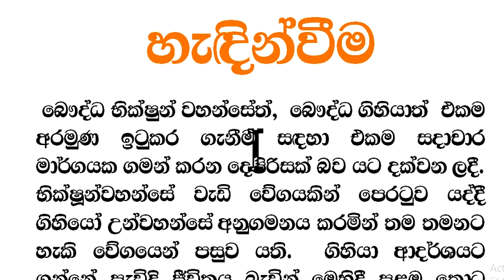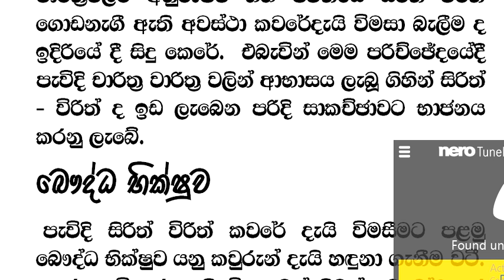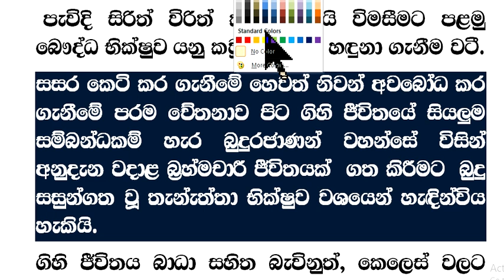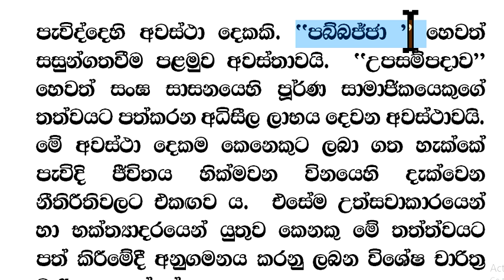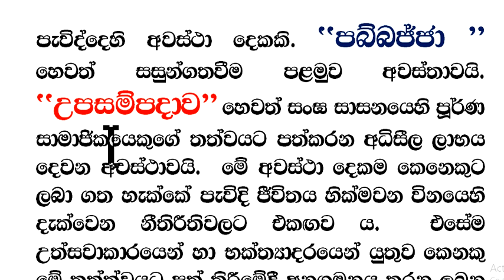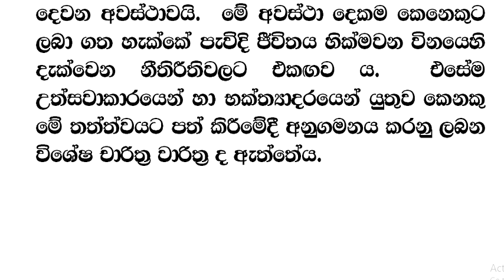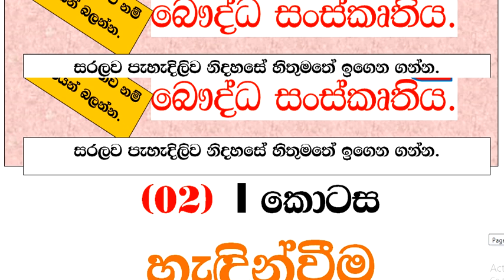දහම් පාසල් අවසාන විභාග පාඩම් ‌බෞද්ධ සංස්කෘතිය පාඩම 02 - I කොටස හැදින්වීම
සියලු පාඩම් ‌ෙමතැනින් බලන්න.